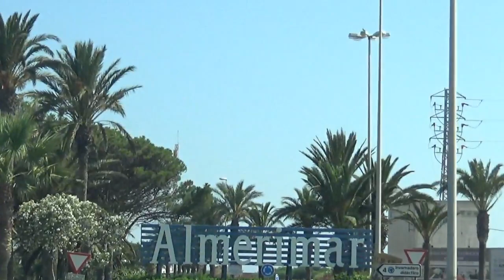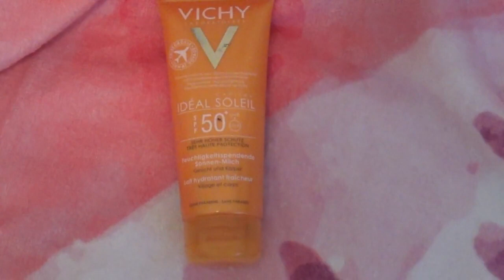VLOG: فِيـنْ خْرجْت ؟ أَجِيوْا تْسَارَاوْ مْعَايَا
Use code: ANTHELIOS  (hasta el 30/07, por compras superiores a 20 euros)